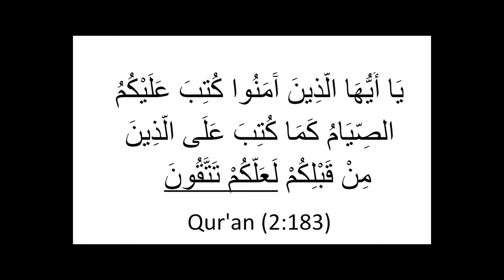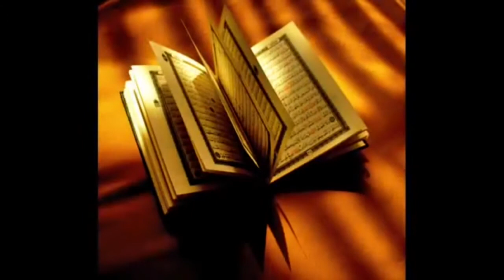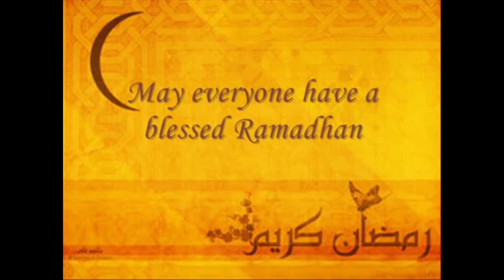We've scanned the sky, Dawud Wharnsby (original edited)